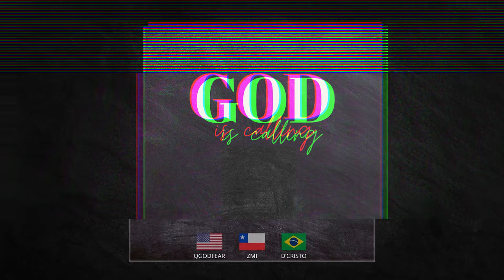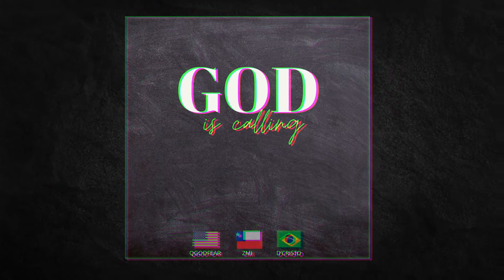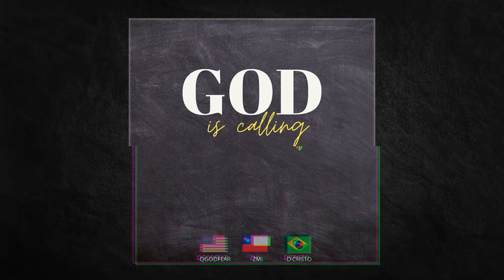QGODFEAR, ZMI, D'CRISTO - God is Calling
Single do novo EP do rapper QGODFEAR dos USA com participações de ZMI (Chile) e D'CRISTO (Brasil).

- D'CRISTO . 2021.